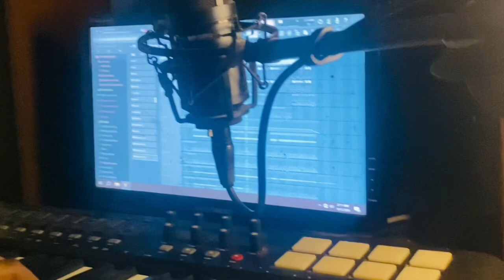බූට් කෑවම අහන්න හොද ඒවා | වෙරලු ගෙඩි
ගීතයේ සියලු හිමිකම් මුල් හිමිකරුවන් සතුය.

අලුත් ගීත සහ තනු නිර්මාණය සදහා අමතන්න.